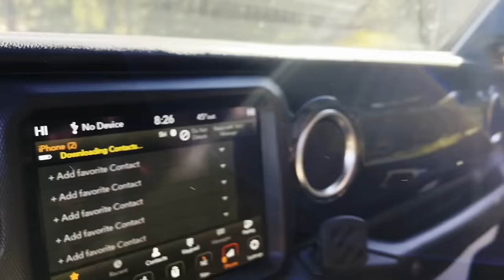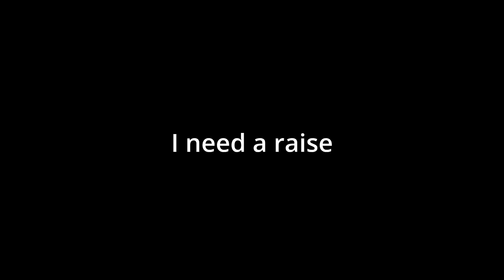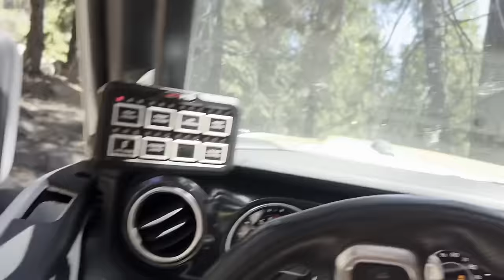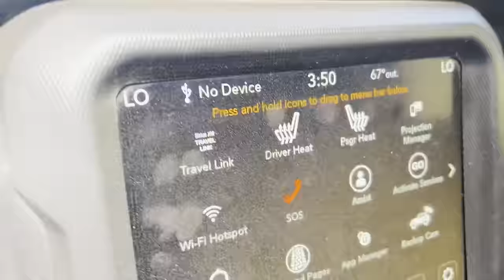Two Rubicon Recoveries | WFO Concepts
You've heard of BOGO, but have you ever seen a 2 Recovery Tuesday at 2pm on the Rubicon Trail? Now you have!

Edited By: Sawyer Morris @cs_morris

MB01BGVB3ZRHNYV
MB01WYY1RDZPIVJ